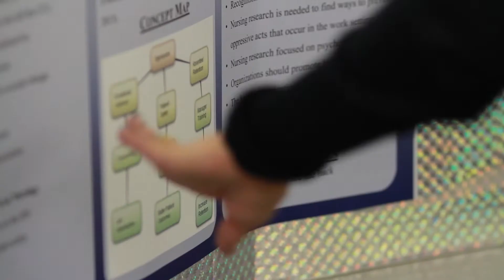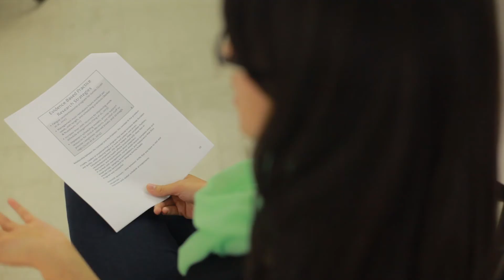The Essence and Experience of Mount Saint Mary’s MSN Program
Learn more about the Mount's prestigious master's of science in nursing graduate program.